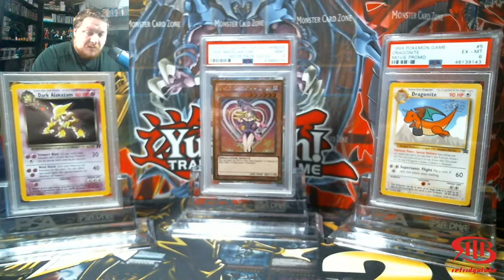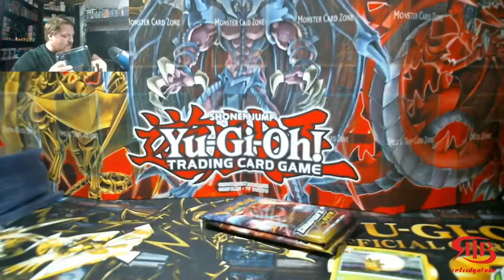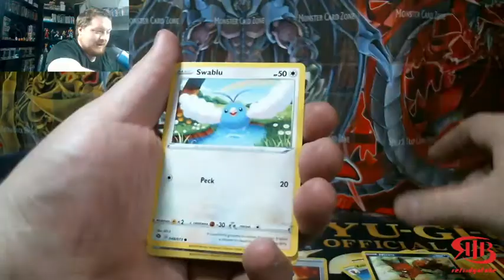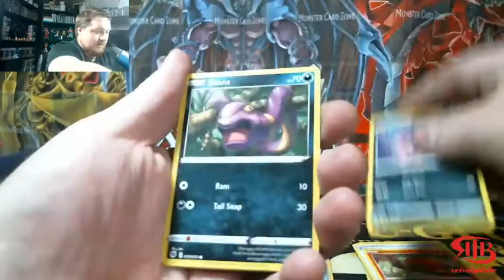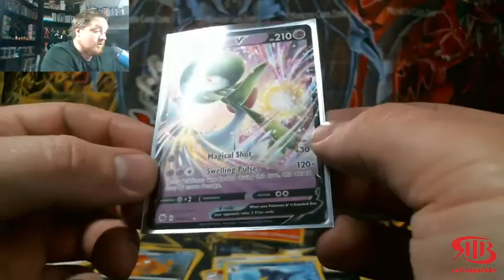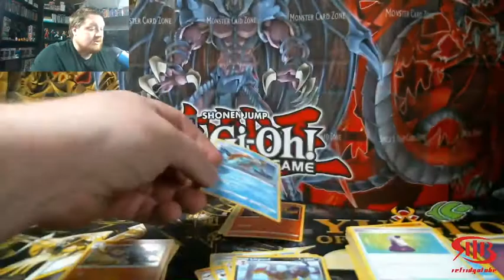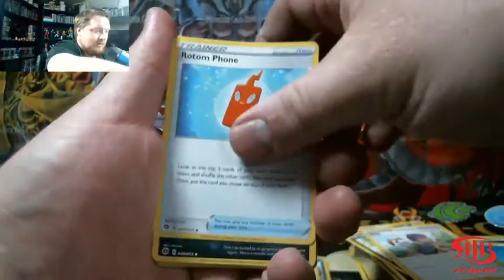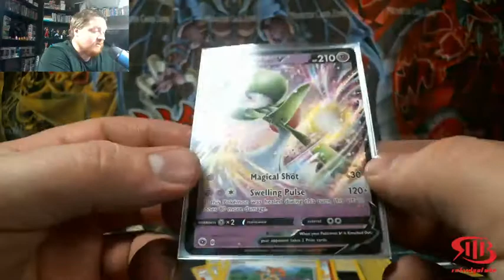Epic Champions Path Pin Boxes